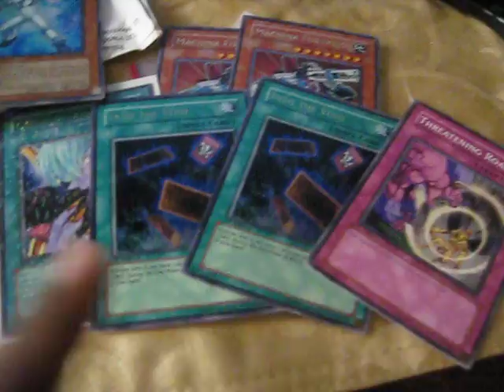Mail Day 07/12/10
EpicDERP
TheCosmicMushroom